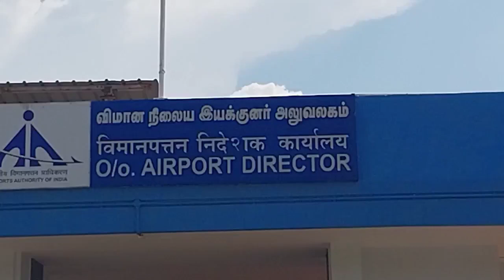விமானநிலையத்தில்24மணிநேரசேவைதொடங்காமல்இருப்பது ஏற்புடையதல்லஆலோசனைகுழுகூட்டத்தில்2MPகுற்றம் சாட்டினர்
மதுரை விமானநிலையத்தில் 24 மணி நேர சேவை தொடங்காமல் இருப்பது ஏற்புடையதல்ல என ஆலோசனை குழு கூட்டத்தில் 2 எம்.பி.க்கள் குற்றம் சாட்டினர்.

 மதுரை
மதுரை விமான நிலையத்தில், விமான நிலைய ஆலோசனை குழு கூட்டம் ஆலோசனை குழு தலைவர் மாணிக்கம் தாகூர் எம்.பி., இணைத்தலைவர் சு.வெங்கடேசன் எம்.பி. ஆகியோர்
தலைமையில் நடந்தது. இதில், விமான நிலைய இயக்குனர் முத்துக்குமார், விமான நிலைய முதன்மை பாதுகாப்பு அலுவலர் கணேசன், மத்திய தொழில் பாதுகாப்பு படை துணை கமிஷனர் பிரதீப், விமான நிலைய ஆலோசனை குழு உறுப்பினர்கள், மற்றும் பல்வேறு விமான நிறுவன ஊழியர்கள் கலந்து கொண்டனர்.

கூட்டத்தில் மதுரை விமான நிலையத்தை சர்வதேச விமான நிலையமாக அங்கீகரிக்க வேண்டும். பைலேட்டர் (இரு நாட்டு) ஒப்பந்தத்தில் மதுரை விமான நிலையத்தை இணைக்க வேண்டும் மதுரை விமான நிலையம் 24 மணி நேரமும் இயங்கும் விமான நிலையமாக ஏற்கனவே அறிவிக்கப்பட்டு இருந்ததை நடைமுறைப்படுத்த வேண்டும் உள்ளிட்ட பிரச்சினைகள் குறித்து  விவாதிக்கப்பட்டன.

சு.வெங்கடேசன் கம்யூனிஸ்ட் கட்சி எம்.பி. பேட்டி கூறுகையில், வாரத்திற்கு 3 நாட்கள் மதுரையிலிருந்து சிங்கப்பூருக்கு இயக்கப்பட்டுக் கொண்டிருக்கும் ஏர் இந்தியா எக்ஸ்பிரஸ் விமானம் வருகின்ற 22-ந் தேதி முதல் தினசரி விமானமாக இயக்கப்பட இருக்கிறது.

மதுரை விமானநிலையத்தின் ஓடு பாதையை விரிவாக்குகிற விஷயத்தில் நிலம் கையகப்படுத்த வேண்டிய பகுதிகள் என்பது முழுவதும் முடிவடைந்து இருக்கிறது.

2 குளங்களினுடைய சிறு பகுதி வகை மாற்றம் செய்யப்பட வேண்டிய வேலைகள் நடந்து கொண்டிருக்கிறது. விரைவில் அது முடியும்."டொமஸ்ட்டிக்" விமான நிலையங்களில் மதுரை விமான நிலையமே நாட்டில் முதலிடத்தில் இருக்கிறது. நமக்கு நியாயமான உரிமைகளை தருவதிலே தொடர்ந்து தயக்கம் மறுப்பு மத்திய அரசுக்கு இருக்கிறது.
வாரணாசி விமான நிலையம் சர்வதேச விமான நிலையமாக இருக்கிறது. அதனை விட பலமடங்கு மதுரை விமான நிலையத்தில் பயணம் செய்கிற பயணிகளின் எண்ணிக்கை அதிகம். எனவே இது முழுக்க ஒரு அரசியல் காரணத்துக்காக செய்யப்படுகிற ஒரு வஞ்சகம். போதிய பாதுக்காப்பு படை வீரர்கள் இல்லாமல் எப்படி இந்திய விமானத்துறை ஒரு அறிவிப்பை வெளியிட்டது. அதேபோல் அண்டர் பாஸ் முறையிலும் மதுரை விமான நிலையத்தை மத்திய அரசு புறக்கணிக்கிறது என்றார்.

விருதுநகர் காங்கிரஸ் எம்.பி. மாணிக்கம்தாகூர் பேட்டி கூறுகையில், மத்திய அரசு தொடர்ந்து, மதுரை விமான நிலையத்தை புறக்கணித்து வருகிறது. கடந்த 2 ஆண்டுகளுக்கு முன் மத்திய விமான போக்குவரத்து துறை மந்திரியை நானும் மதுரை நாடாளுமன்ற உறுப்பினரும் சந்தித்தோம். 24 மணி நேர சேவை விமான நிலையமாக மாற்றவும் சர்வதேச தரமாக உயர்த்தவும் கோரிக்கை வைத்தோம்.
 ஏப்ரல் மாதம் முதல் 24 மணி நேர சேவை எனக்கூறி 6 மாதங்களுக்கு மேலாகியும் மத்திய அரசு செயல்படுத்தவில்லை மத்திய பாதுகாப்பு படை வீரர்கள் குறைவாக உள்ளனர் என மழுப்பல் காரணங்களை கூறி தமிழ்நாட்டில் கிடைக்க வேண்டிய சலுகைகளை செய்ய மறுக்கிறது.

மத்திய தொழில் பாதுகாப்பு படையை அதிகரிக்க வேண்டியது மத்திய அரசின் வேலை. ஆனால் அதை செயல்படுத்தாமல் உள்ளது. தற்போது கூடுதல் மத்திய தொழிற் பாதுகாப்பு படை இல்லை எனக் கூறுவது ஏற்புடையதல்ல என்றார். சிங்கப்பூருக்கு தினசரி விமானம்